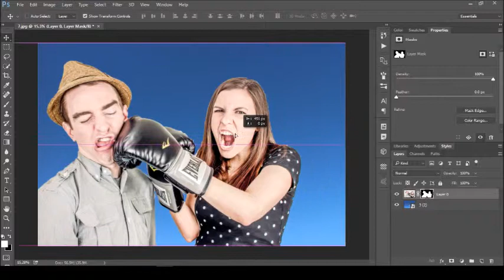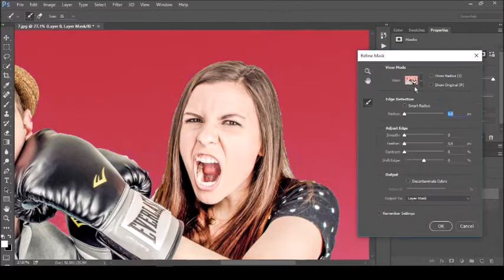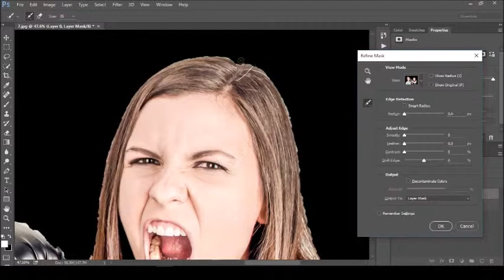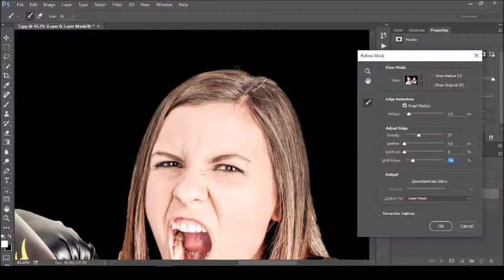Dicas rápidas de Photoshop - Refine Edge